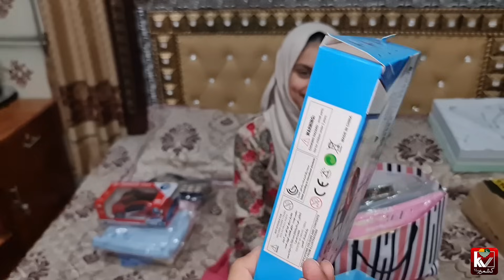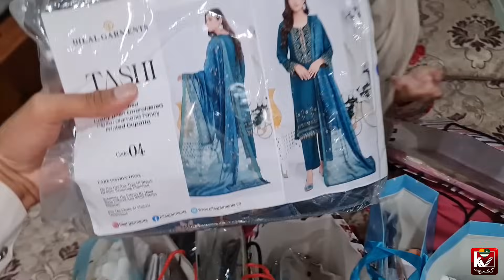So many gifts 🎁 of Muhammad Eisa | Special gifts from friends & Family 👨‍👩‍👦